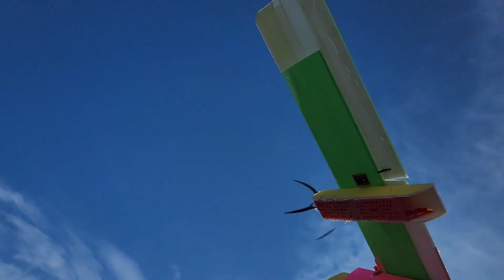Matt flying FT Guinea Pig for 2nd time